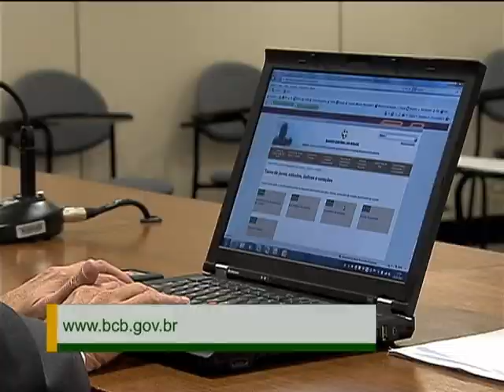Banco Central oferece dicas para evitar endividamento com facilidades oferecidas nas compras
NBR NOTÍCIAS - 29.10.12: As facilidades na hora de fazer um empréstimo ou conseguir um crédito imobiliário, por exemplo, contribuem para aquecer o mercado. Contudo, os consumidores precisam estar atentos para que as facilidades não se tornem dívidas que comprometam o orçamento. Por isso, o Banco Central disponibiliza uma ferramenta online para calcular valores de prestações em empréstimos. Para fazer uma simulação, basta acessar o